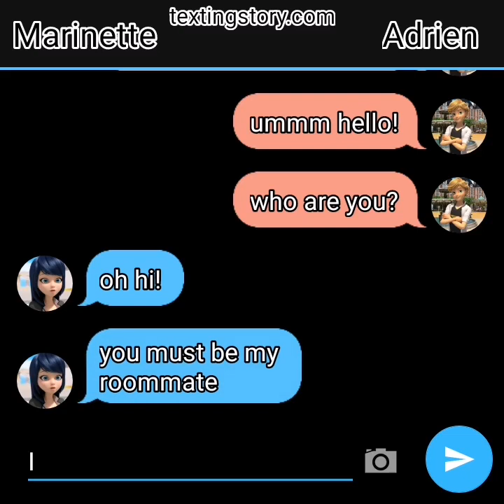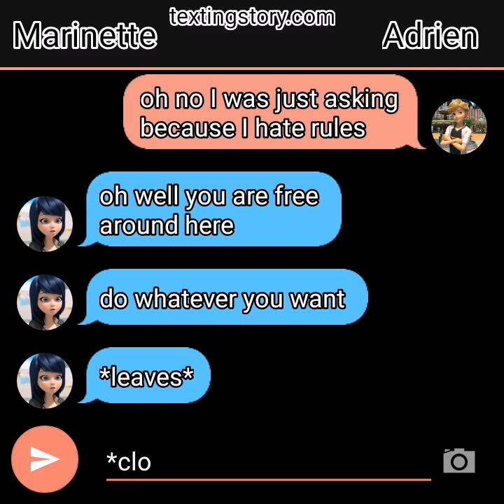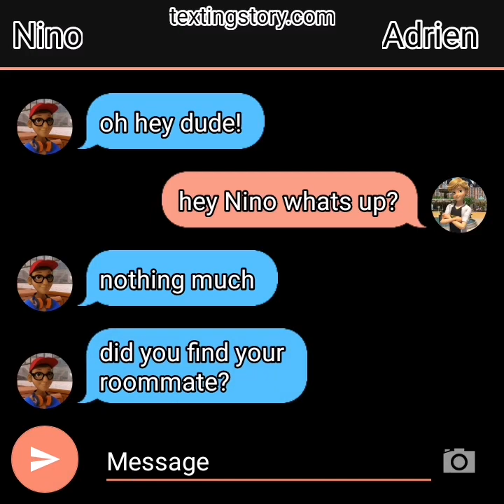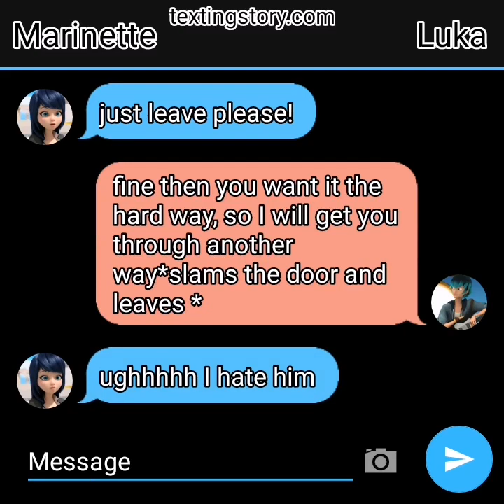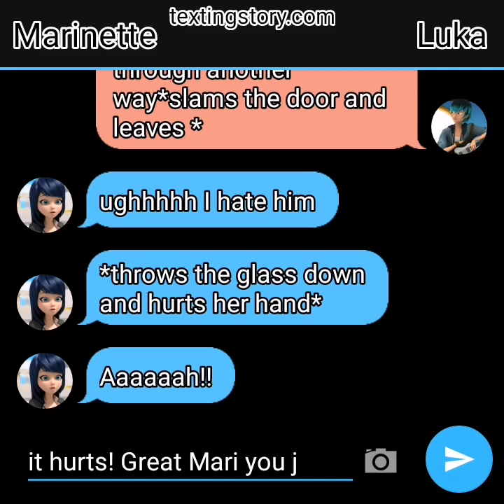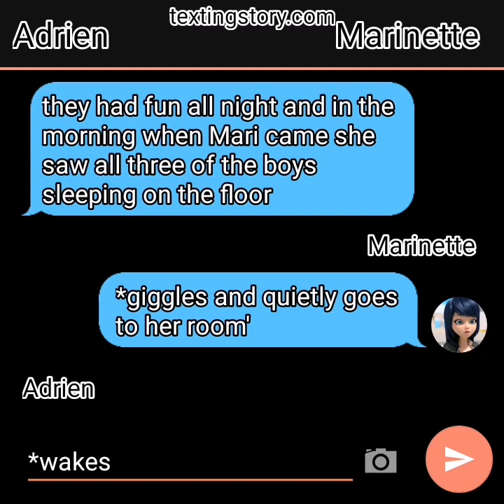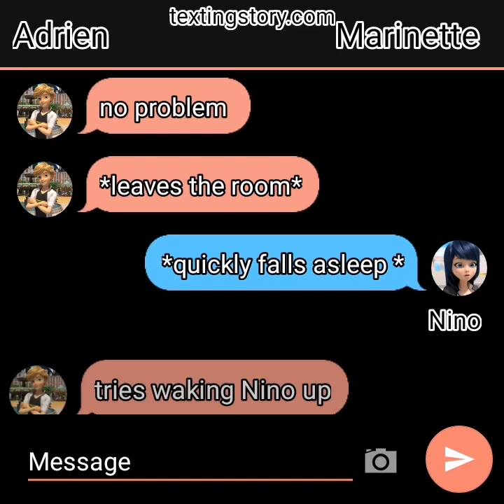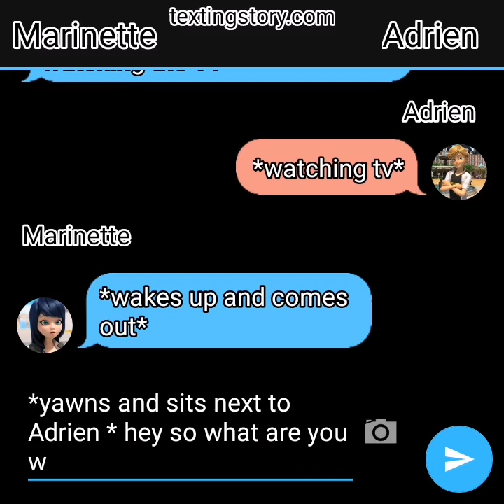Miraculous Texting story My girl roommate part 1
In this story Marinette and Adrien don't know each other and there is no ladybug or catnoir. When Adrien moved out of the house he decided to share a room with someone, he expected it to be a boy but it turns out that it was a girl. 😂😂😂😂😂
Then Read It Yourself 🙄😁